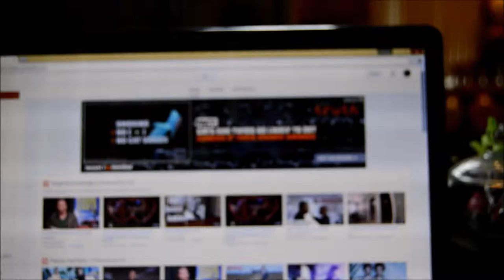Where the Heck Did My Lens Cap Go?!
Another day filled with time lapses, movies and fun!